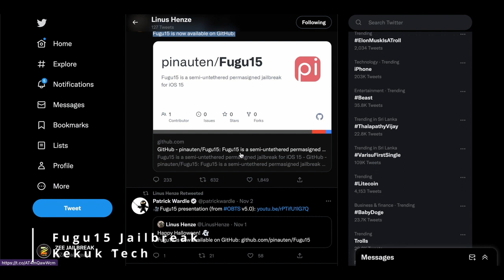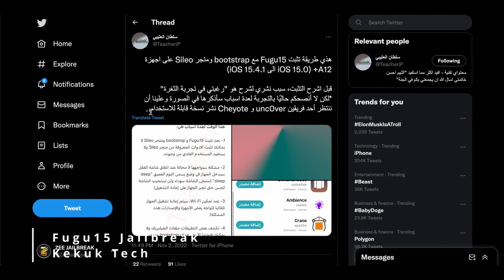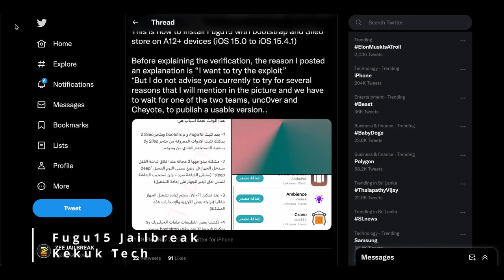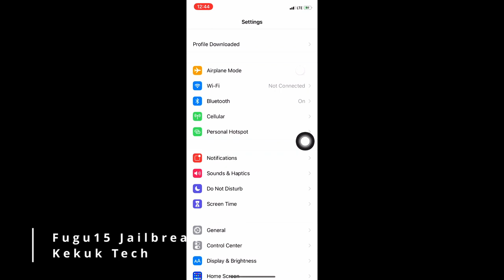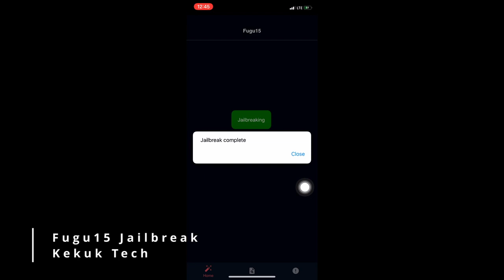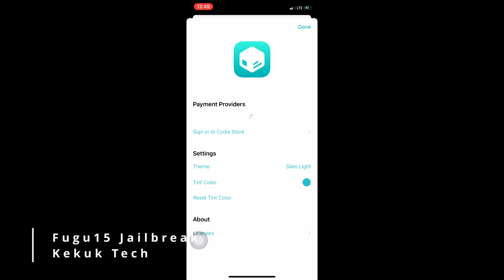Fugu15 JAILBREAK for iOS 15.0 - 15.5b RELEASED! : Fugu15i for (All Devices) iOS 16 up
LinusHenze, the creator of Fugu, has finally made fugu15 jailbreak version 0.1 available to the public.

Fugu15 is an iOS 15 semi-untethered permanent jailbreak.

It includes a code-signing bypass, a kernel exploit, a PAC bypass, and a PPL bypass.

It can also be installed using Safari.

This tool is  now compatible with iPhone XS and iPhone 13 Pro models running iOS 15.4.

Fugu15 Jailbreak for iOS 15 was released as an open-source project via GitHub by Linus Hanze. As expected, it's a rootless jailbreak, so most of the tweaks will have to be updated to be compatible. It doesn't support tweaks right now, at least until libhooker will be updated.

The presentation of Fugu15 Jailbreak at the Objective by the See Conference was very inspiring for jailbreak developers. Linus explains how it is possible to jailbreak iOS 15.4.1 even with all the latest mitigations, and how some mitigations introduced in iOS 15.2 can be bypassed.

This is Notchbanners cydia tweak basic review.

Entertaining videos about technology, including tech reviews, showcases, and other content.
Jailbreaking, iOS updates, Downgrades.

▶ jailbreak news and releases: ..

▽ Credits ▽
▶ Wallpaper is from : Ar72014
Notchbanner developer